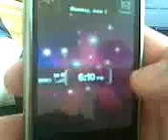Storm 9500 Version .151 with Vivid Theme